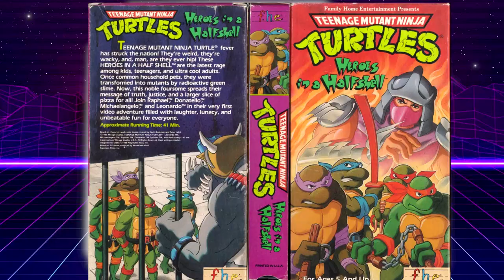Original TMNT Movie Was So Dark And We LOVED It!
Grab a beer and join us as we look back at the impact the first Teenage Mutant Ninja Turtles Movie had on us, and how it still stands the test of time due to it's practical effects and dark tone. We also talk about turtle toys and the original cartoon, all the good nostalgic stuff.